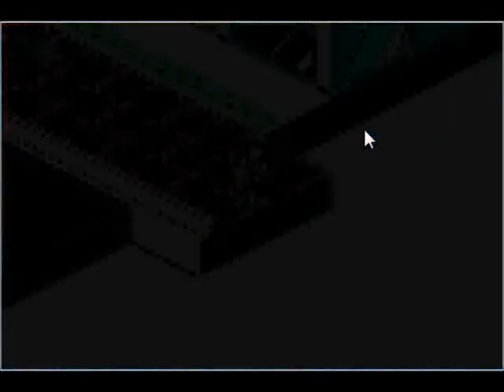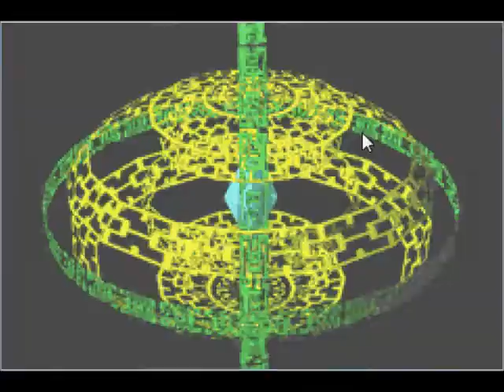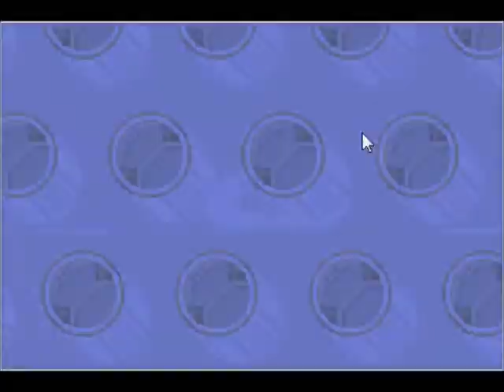MMBN 24 - Under Where? Undernet!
Let's check out what Higsby has to say, then... let's check out the undernet.